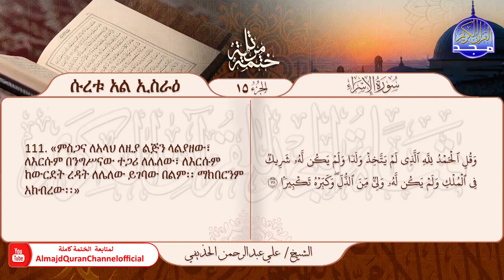الختمة المرتلة ✧ الإسراء ✧ مترجمة الى اللغة " الأمهرية " ✧ الشيخ/ علي الحذيفي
في هذا المقاطع المرئية
نصحبكم مع الختمة المرتلة بصوت القارئ الشيخ
علي عبدالرحمن الحذيفي
وهي ختمة قرآنية كاملة مترجمة باللغة الأمهرية ..
ويمكنكم متابعة الختمة كاملة عبر هذا الرابط